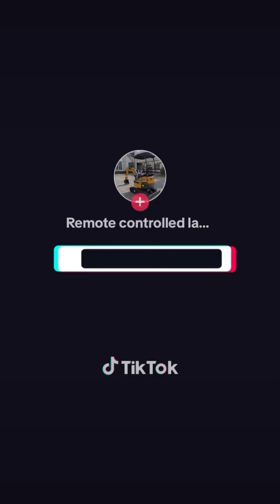Buy one crawler remote control lawn mower very helpful for your farm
Buy one crawler remote control lawn mower very helpful for your farm High efficiency at an unbeatable price, making mowing easy and saving you time.
Flexible design perfectly adapts to different environments, ensuring great mowing results.